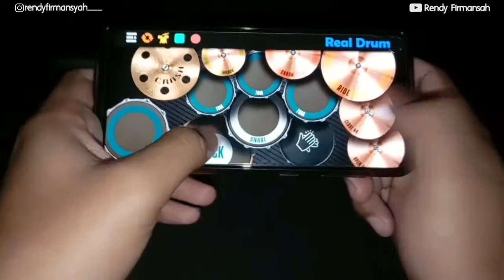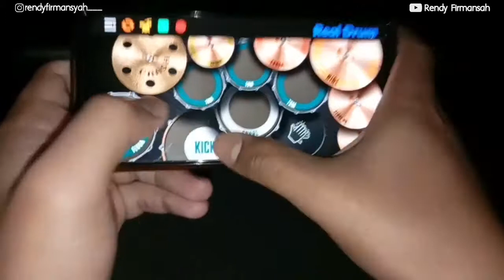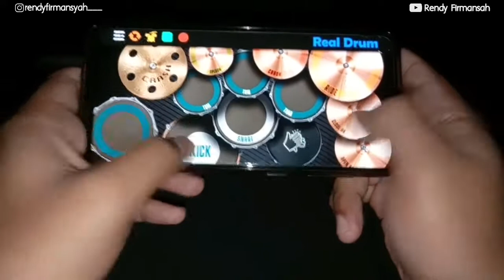WAY BACK HOME - LAGU TIKTOK COVER [REAL DRUM]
Tonton Sampai Habis Kawan, Jangan Lupa Pakai Headseat ( Earphone )

agar channel ini terus berkembang
THANKS SOBAT !